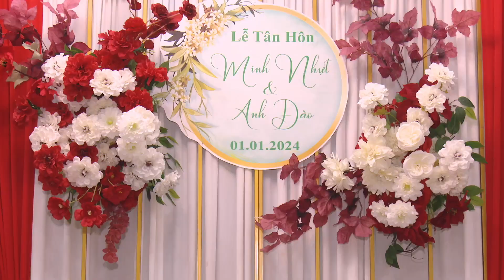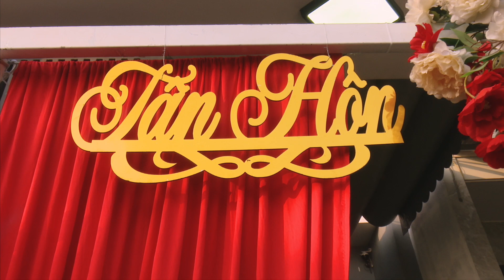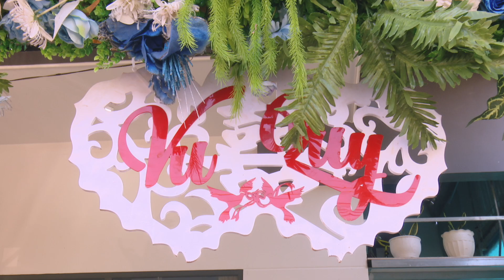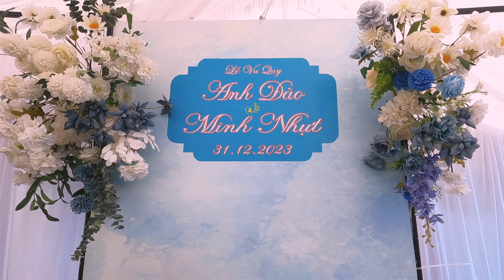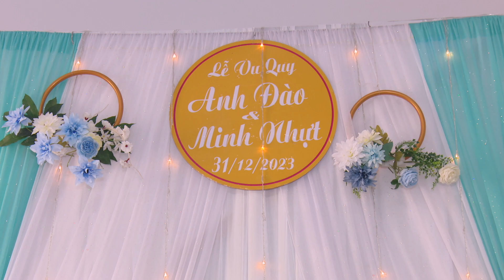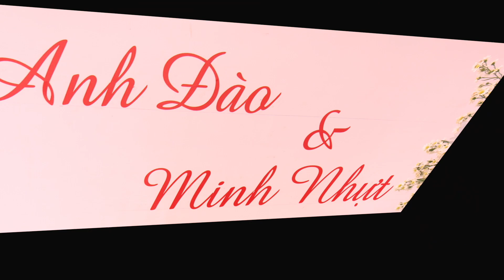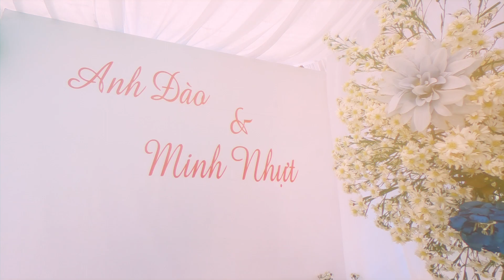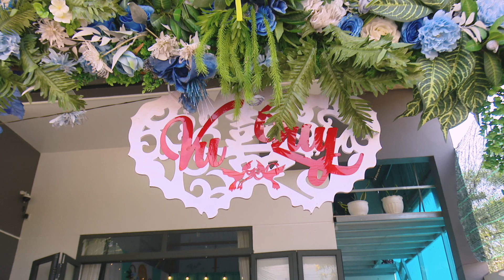Lễ Vu Quy Minh Nhựt & Anh Đào 31-12-2023